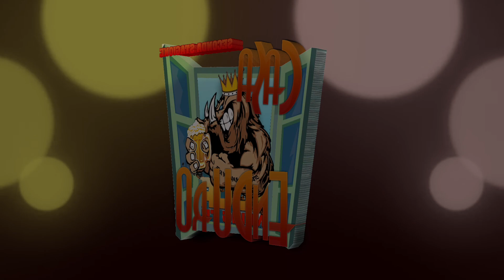introcasaenduro2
Dron-Enduro Piemonte Honda Dominator.

Sterrare Humanum Est

Volete Unirvi a noi?

Per le riprese ho utilizzato:
DJI SPARK
GOPRO HERO5
GOPRO HERO3+
Thieye i60e
Zhiyun rider m Gimbal

HANDLEBAR MOUNT